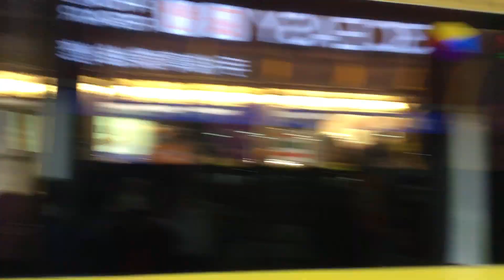(唯一一部K280UD)CTB Scania K280UD 789 在灣仔見到